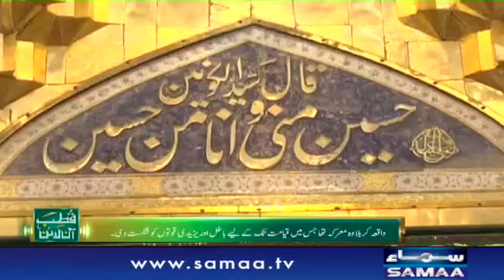Kya kahun kiya mere Hussain(A.S) ka ha - Qutb Online | SAMAA TV